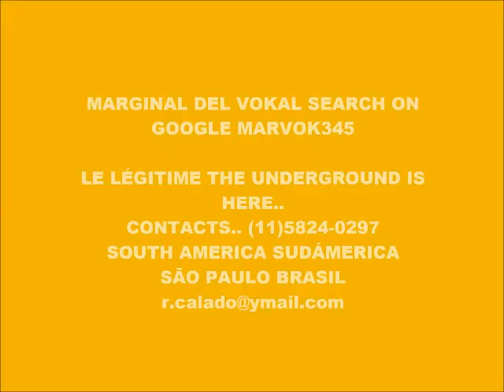CYBER MUSIC 9570-ECHO MUSIC-PRODUCED IN MY PLAY 2 MARVOK345